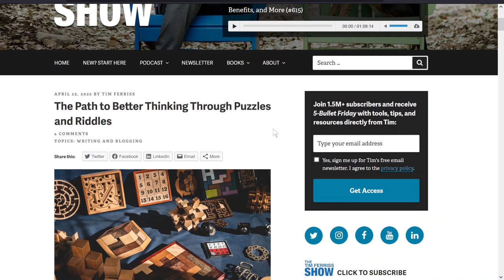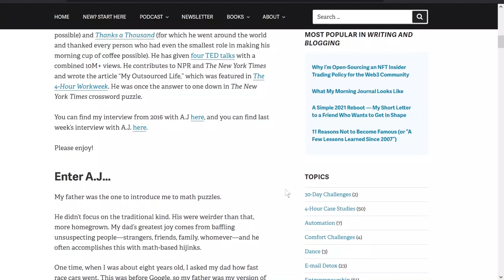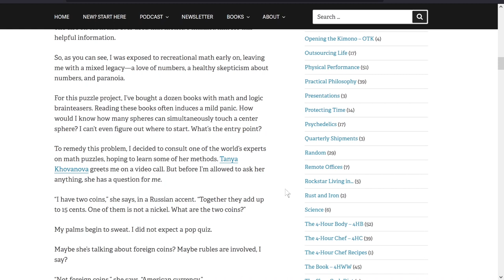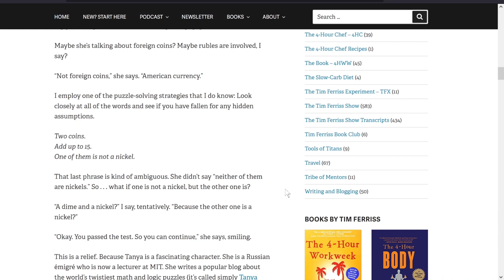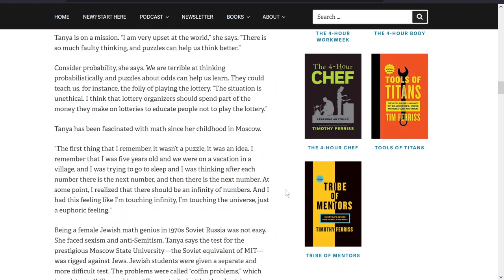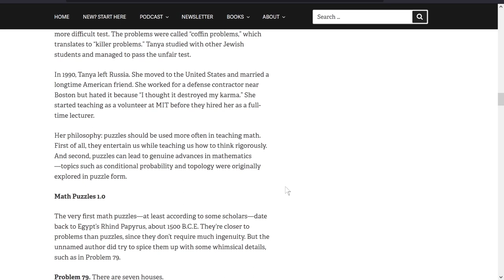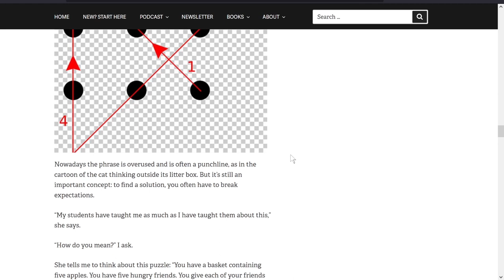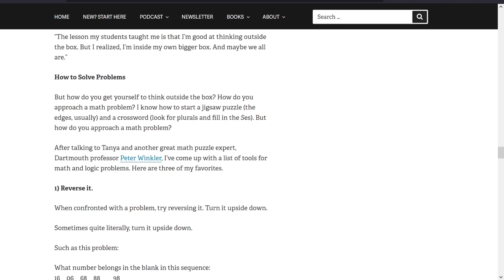The Puzzler by AJ JCOBS - Riddles And Puzzles to Sharpen The Mind | Christopher Walch - SDWT Podcast